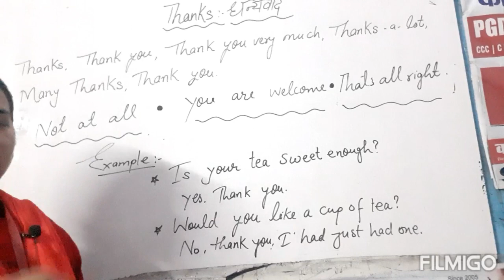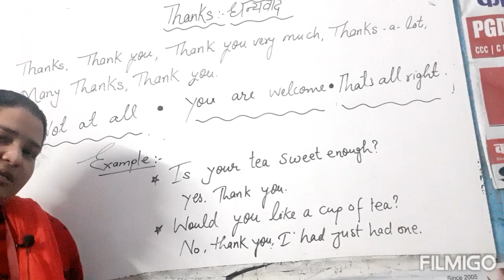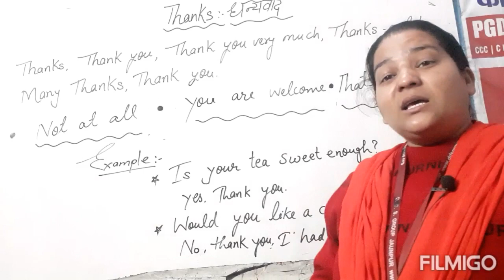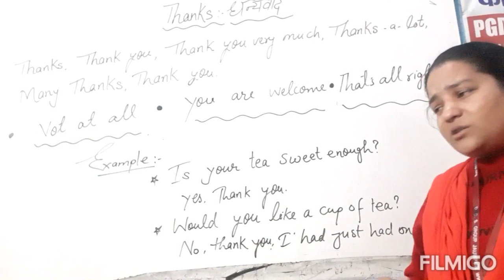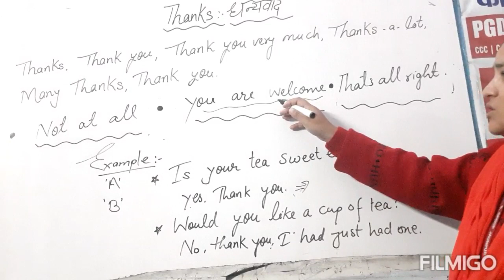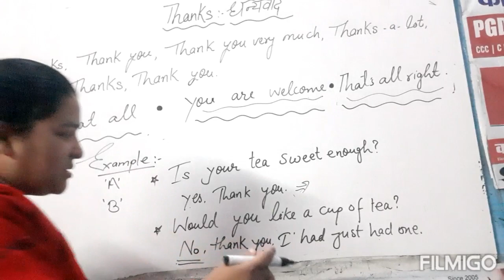Thank You के जबाब में क्या कहेंspokenenglish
Thank You : के जबाब में क्या कहें आइये सीखें| (@ddsgroupenglish )